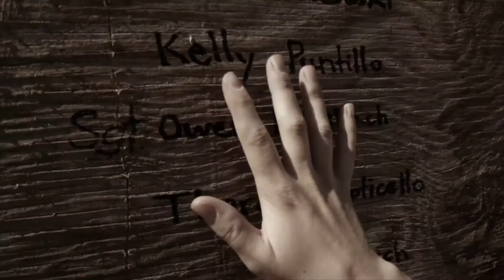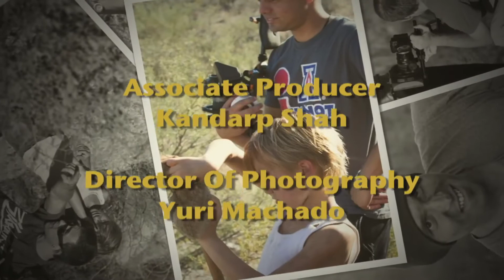Lionhearted Неустрашимый2012 США 1080p